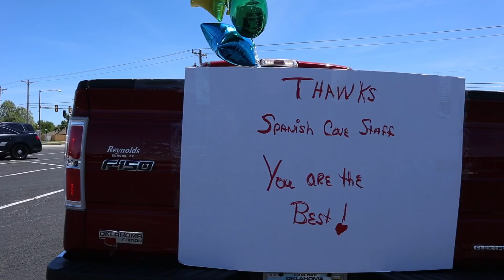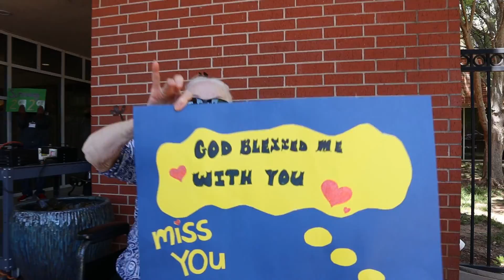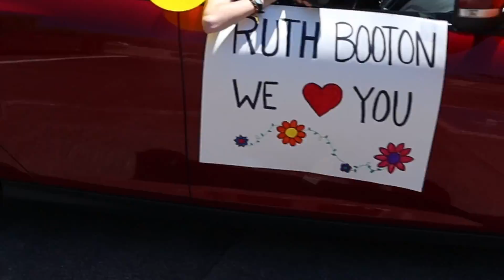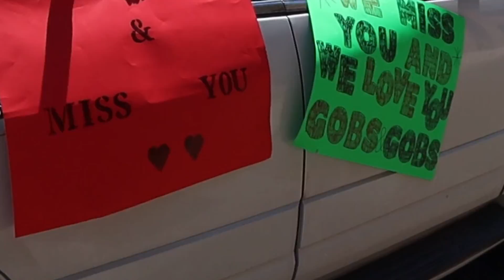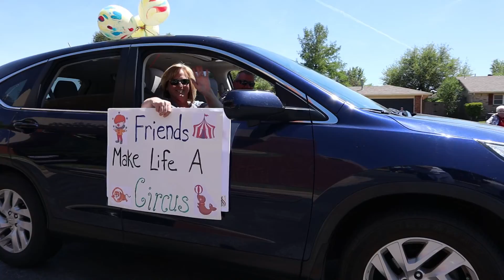The Parade That Made Memories During COVID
Spanish Cove assisted living and skilled residents enjoyed family coming to see them during COVID-19 through a parade of cars. Residents lined the front of the campus while wearing masks and practicing social distancing while family members drove by with signs and cheers of love. The day was full of fun and great memories.